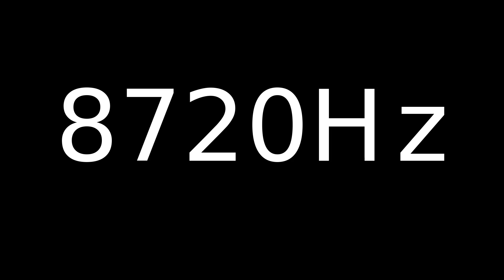Speaker Sound Test 8720Hz | Speaker cleaner sound